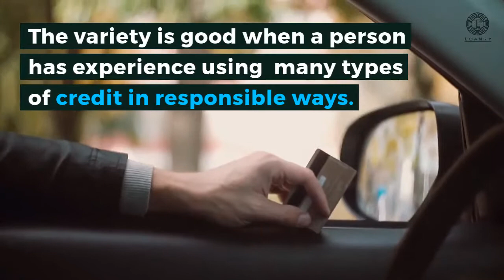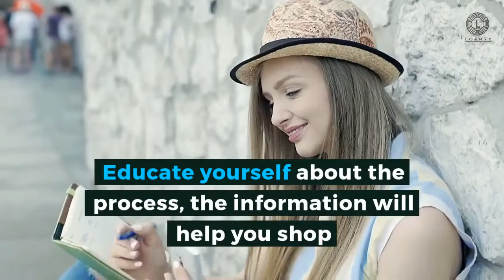What do Personal Loan Lenders Look at on Your Credit Report?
The loan process is easier to understand with a simplified way of viewing the information that is important. We will explore in detail below what lenders look at on your credit report.

Improvements are easier when you learn of the many options to improve your credit report and what lenders are looking for in your report. Know the resources that can help you with the process and be thankful that you know how to get a loan. Consumer to consumer outreach is available. It can be helpful information to make everything nicer for you through the process.